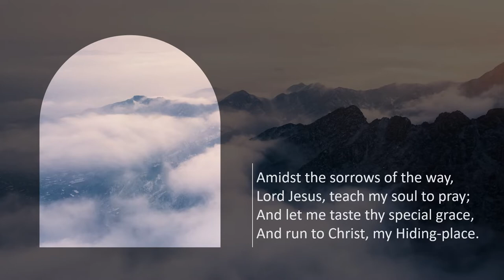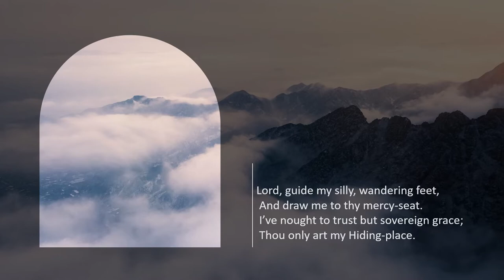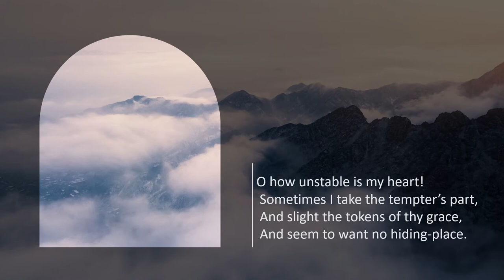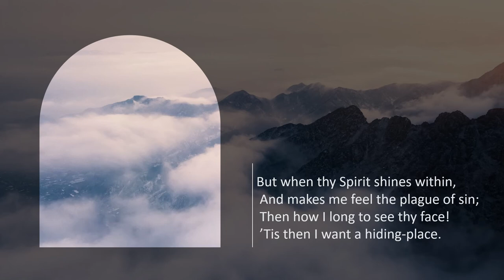"Amidst the Sorrows of the way" by Daniel Herbert. Gadsby Hymn 711, tune 'Bodmin'. Instrumental.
William Gadsby (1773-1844) was a Strict and Particular Baptist pastor in Manchester, England. His compilation of hymns was first published in 1838. Since then, a number of supplements have been added, including hymns compiled by J.C. Philpot.  Both Gadsby and Philpot edited the 'Gospel Standard' magazine.